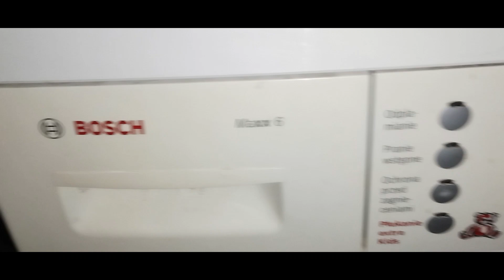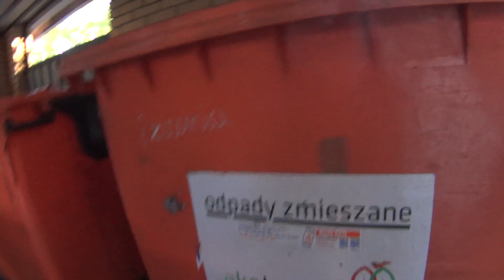Zlepek filmów 🎦🎬ze spacerów🚶śmietnikowych, Słowacja🇸🇰, Lubartów, Rymanów...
Znalezione na śmietniku. Co ląduje w śmieciach?  Co tym razem znalazłem?  Elektronika, żywność...

Masz pytania pisz:
NA CO CZEKASZ  😀👍

Zalega Ci w domu nie potrzebny komputer PC, laptop, jakaś elektronika nie wyrzucaj wyślij do mnie 😀👍

Paczkomat:
LUB116M
Róży Wiatrów 9
 20-468 Lublin